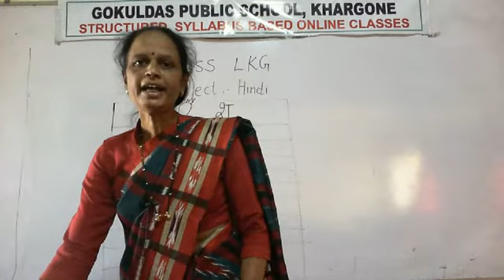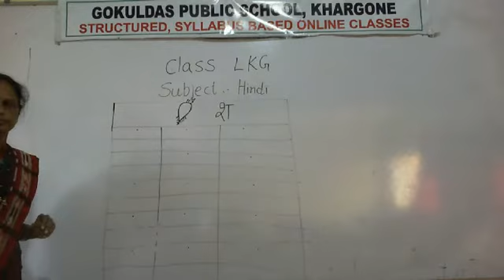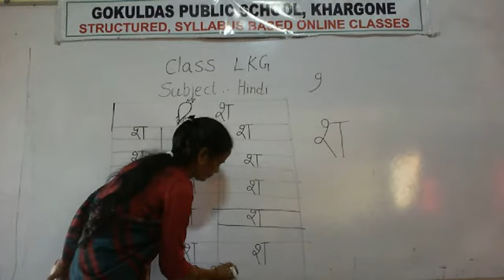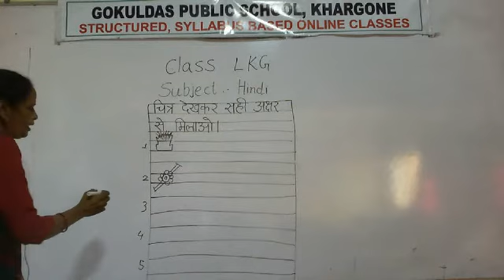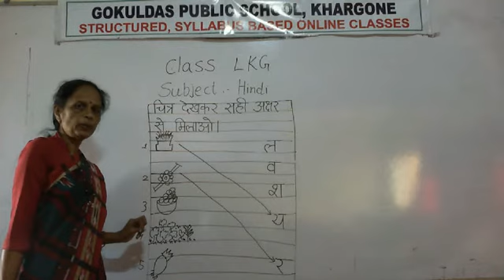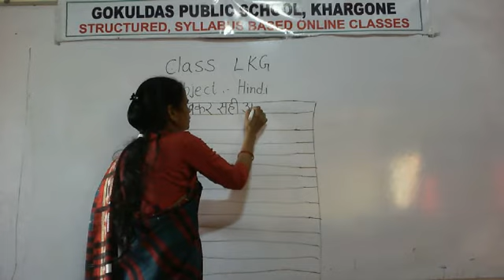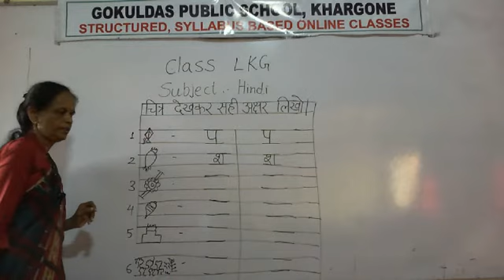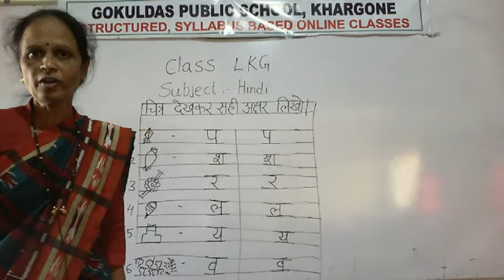LKG Hindi Akshar sh chitra dekh kar shabd likhe RD 27 11 20